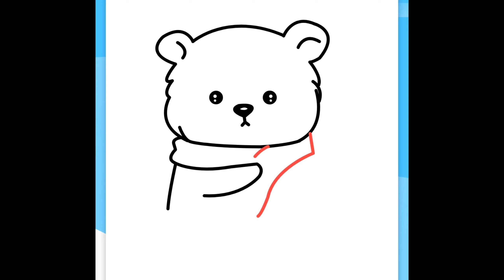kids ll art ll easydrawing ll